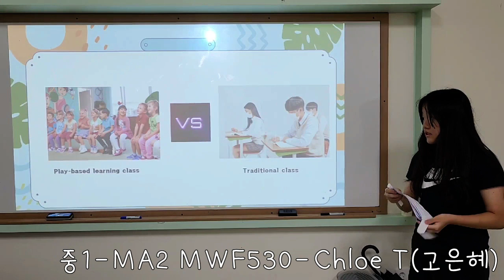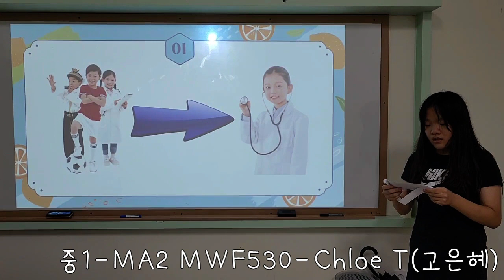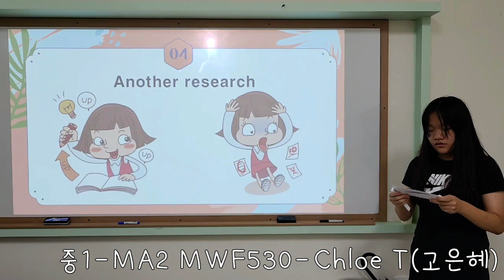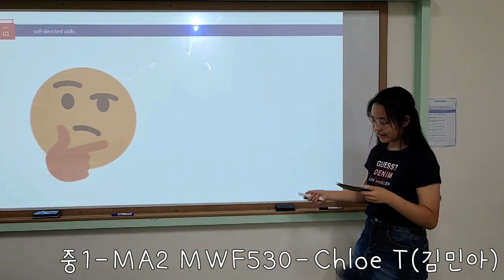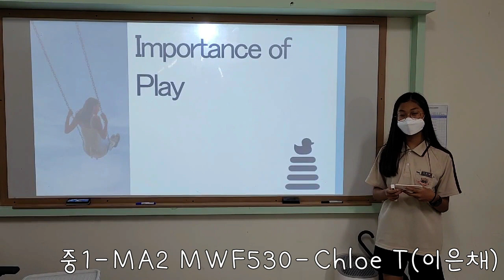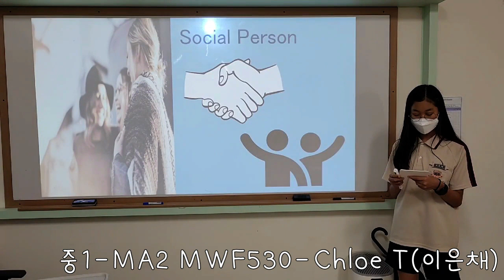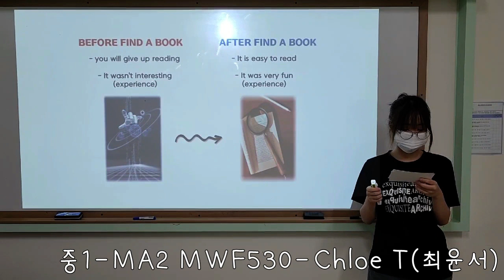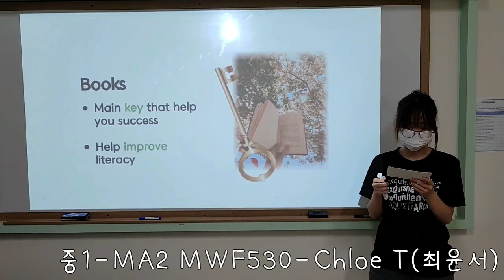[아라JLS] ACE Presentation(8월) /중1-MA2 MWF530-Chloe T.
[아라JLS]ACE Presentation